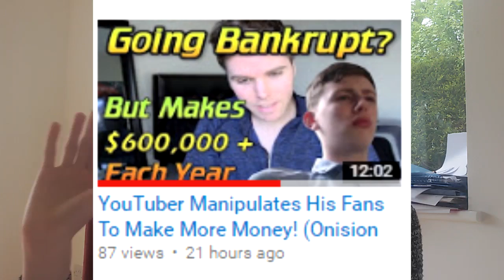CHANNEL UPDATE! (YouTube Update Video) - Google Adwords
Hey guys today I talk about some updates, including some investments with Google Adwords, in which I spent a WHOLE £4 to hopefully help my channel grow!